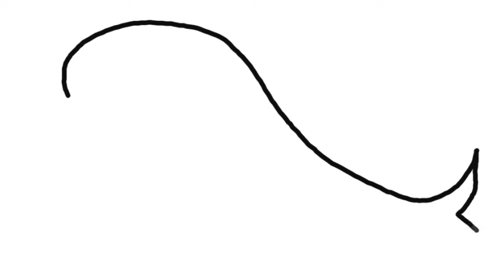How to Draw Baby Dolphin Coloring and Drawing for Kids